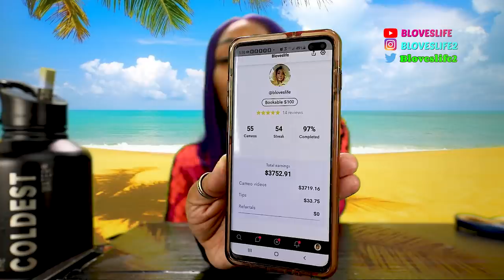Seafood Boil, king crab legs, corn, Smackalicious Sauce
Hello everyone I have a seafood boil on deck today, On the menu: King crab legs, corn and more in Smackalicious Sauce. Get your water bottle:

SEND ME SOME MAIL:
BLOVESLIFE